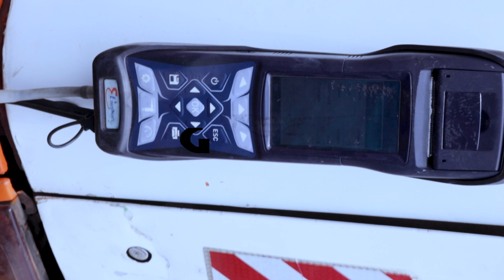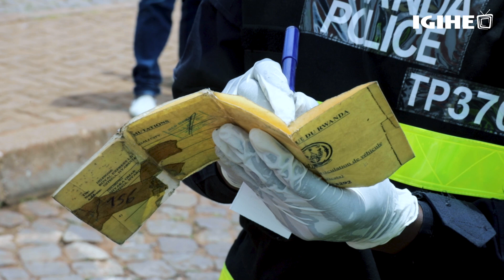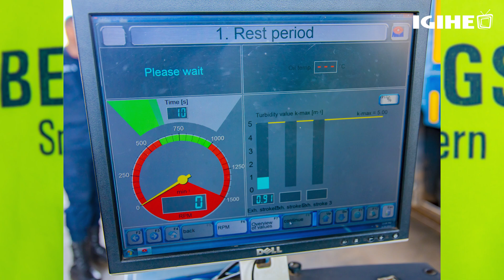Imikorere y'ikoranabuhanga rishya rizajya ritahura imodoka zisohora imyuka yangiza ikirere